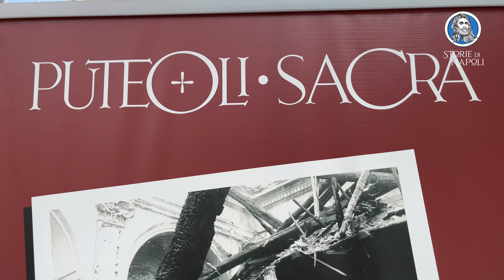Il Tempio Duomo del Rione Terra: da un incendio nasce una meraviglia unica al mondo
Nel 1964 un incendio distrusse il Duomo di Pozzuoli. Tutti pensavano di aver perso il simbolo della città. E invece abbiamo scoperto un patrimonio dal valore inestimabile: un tempio romano in perfette condizioni ancora conservato sotto le pareti.

Oggi il Tempio Duomo del Rione Terra è un monumento unico al mondo, letteralmente: metà chiesa cristiana e metà tempio pagano.